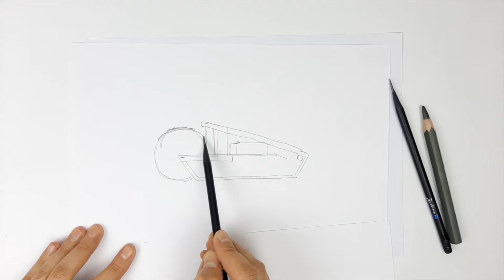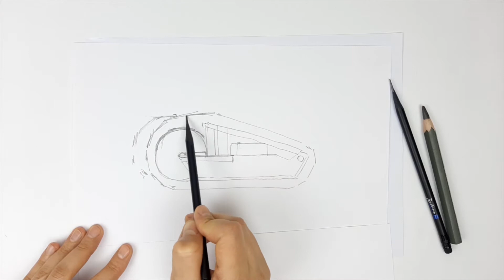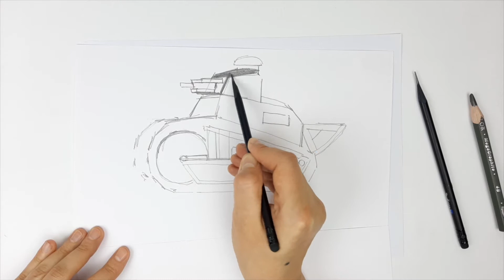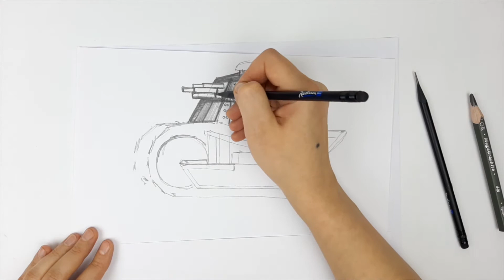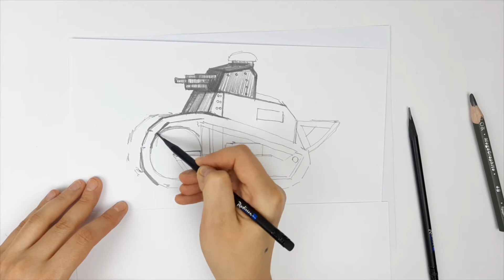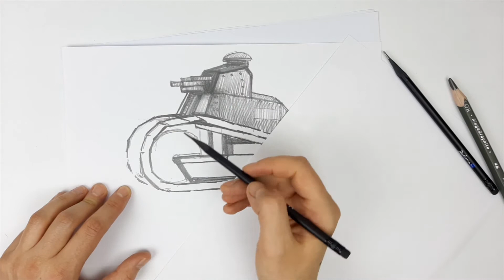How To Draw RENAULT FT 17 Tank How To Draw French Tank Easy Step-by-step Tank Drawings for Beginners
In this video I show how to draw a tank step by step with pencil. Drawing Renault FT 17 tank for beginners. A simple drawing of french tank Renault FT 17, which, if desired, can be repeated by everyone. Easy drawings with pleasure.